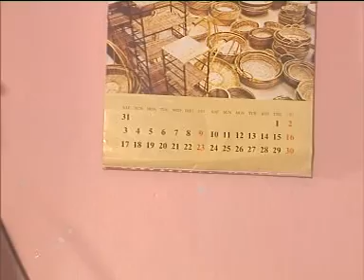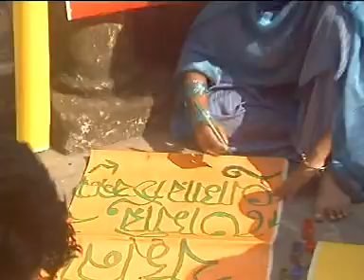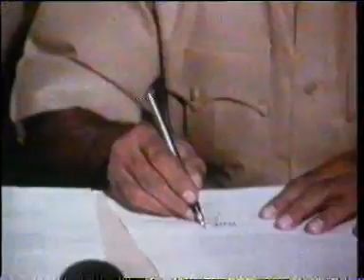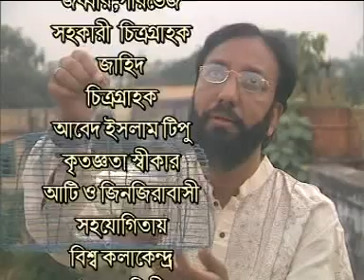Shopno Shomadhi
"Shopno shomadhi" ,a short film on liberation war of Bangladesh,1971. especially based on true story of victory day (16th December,1971).

Story: Enayetul Karim Khan.
Script and Direction : Syed Rezaur Rahman

"Biswa kalakendro" An organizaition oparated By the teacher & officer of  the university of Dhaka.

 ➤ ||ANTI-PIRACY WARNING || ➤
This content is Copyright to “Biswakala kendro”. Legal action will be taken against those who violate the copyright of the following material presented! So be careful before anything.